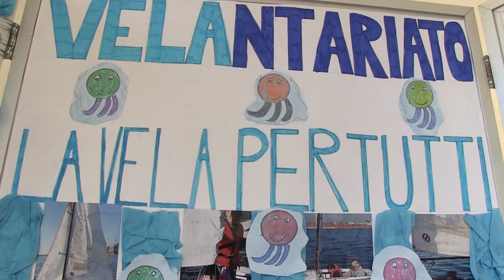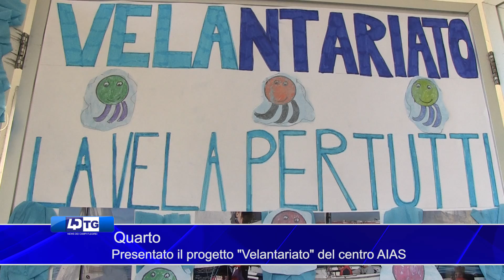Quarto Presentato il progetto Velantariato del centro AIAS